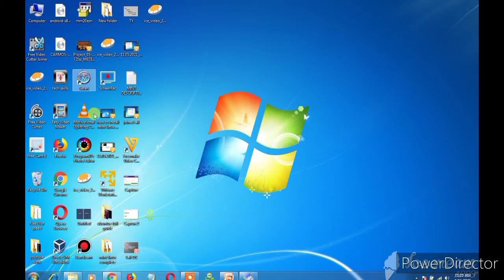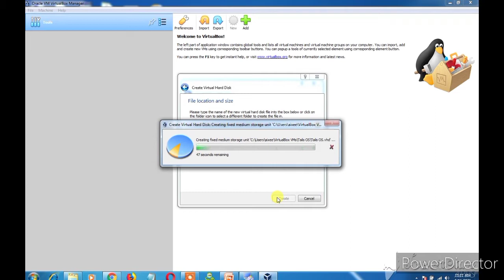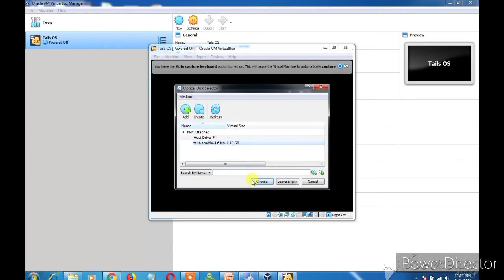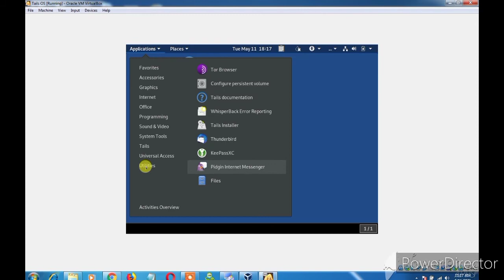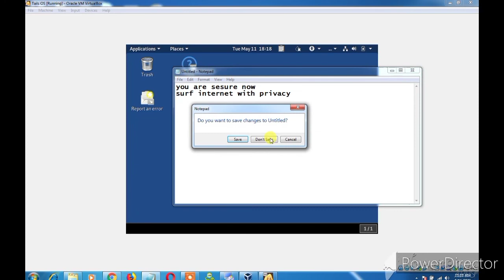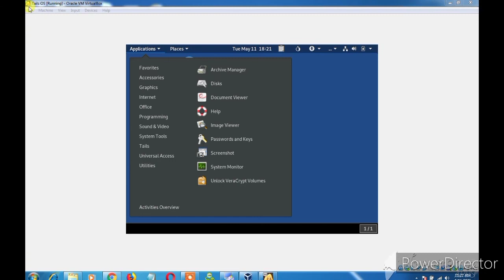How to Use Internet Anonymously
ibex ibux

Tech Skills
Tails os
Tech Skills

google is good